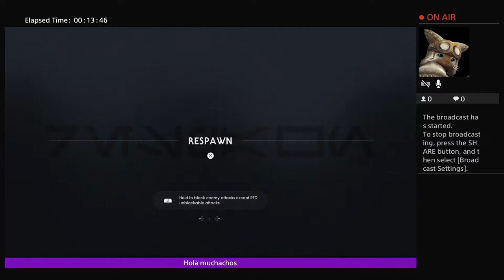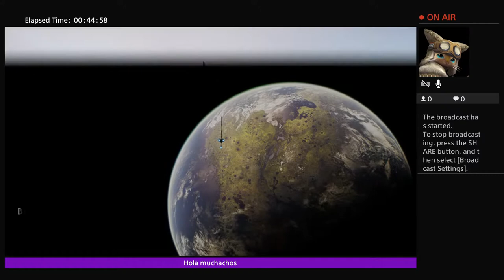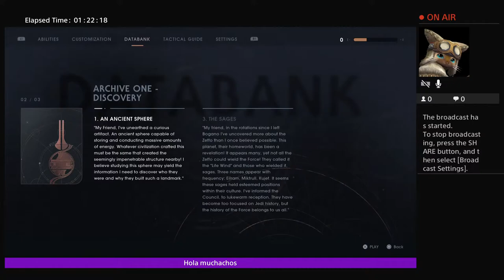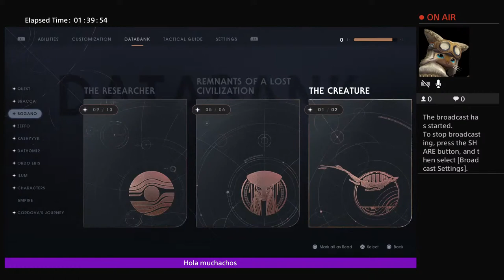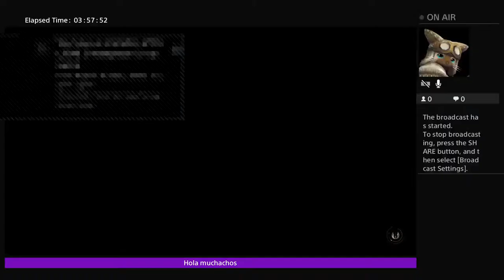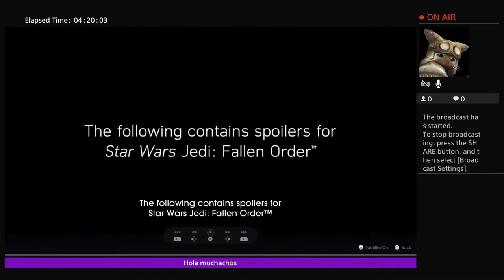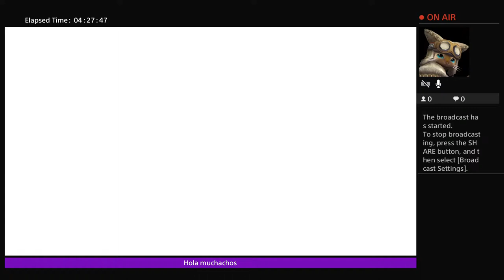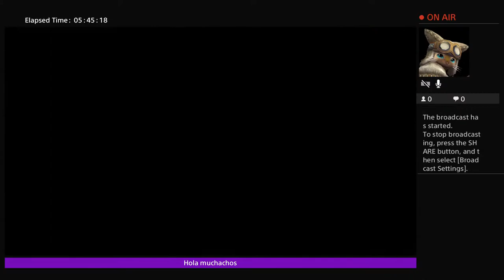Help me oprah winfrey, help me tom cruise!!!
I am a mediocre gamer. With a mediocre lifestyle. Just here to rank up make dope plays and look sick... not in that order